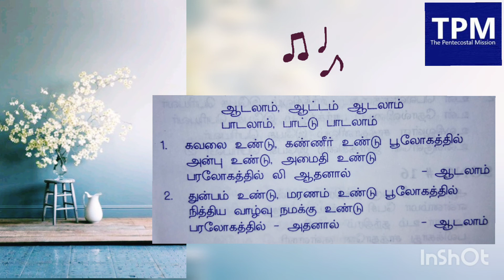ஆடலாம் ஆட்டம் ஆடலாம்